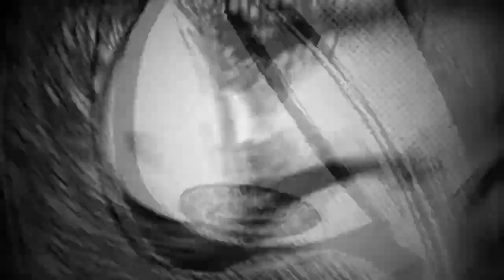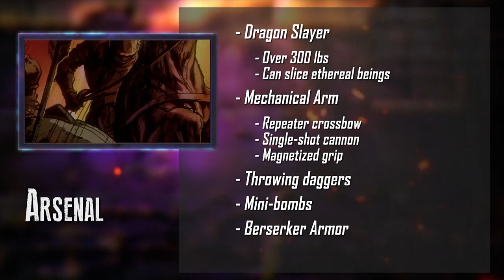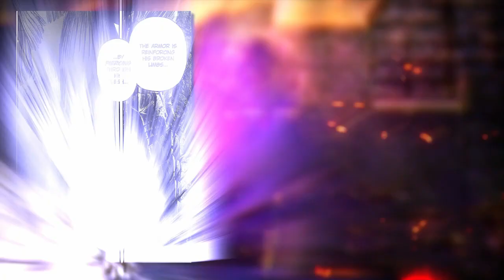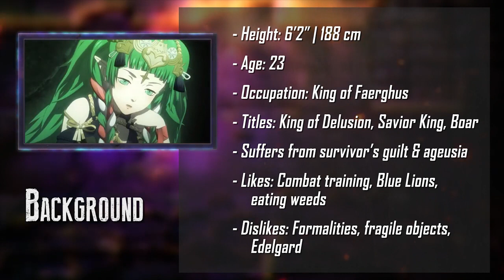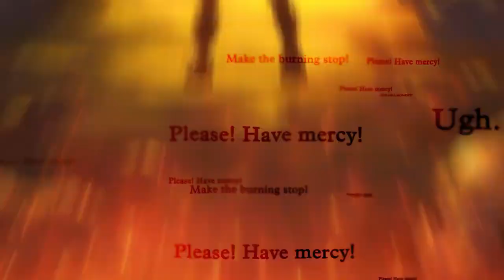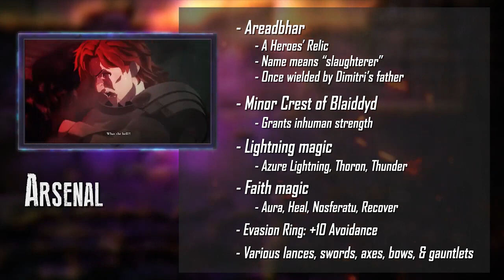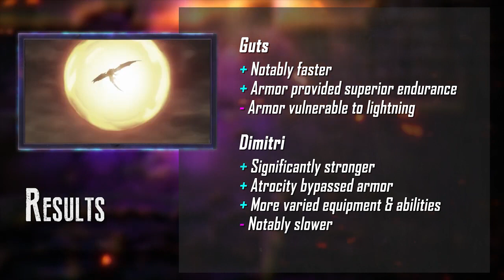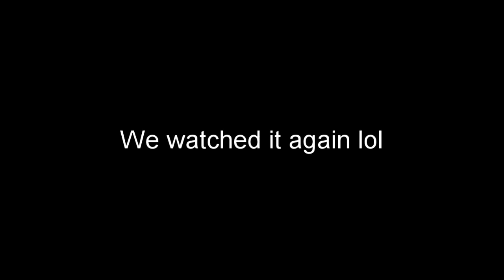DOWN TO THE LAST DROP OF BLOOD! Guts vs Dimitri! Death Battle Reaction!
We are back yet again with another Death Battle reaction! Today Minato and I react to Guts vs Dimitri! It's a returning fighter vs a brand new series! It's Berserk vs Fire Emblem! Who will win in this bloodbath!? Who will walk away, and will Minato and I be able to contain our excitement!? The stakes have never been higher, so join us as we watch!